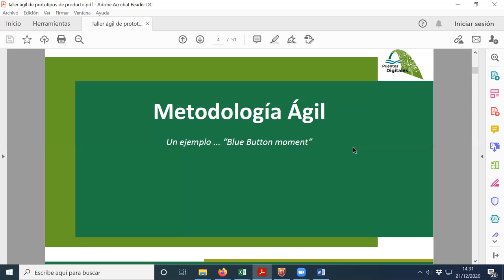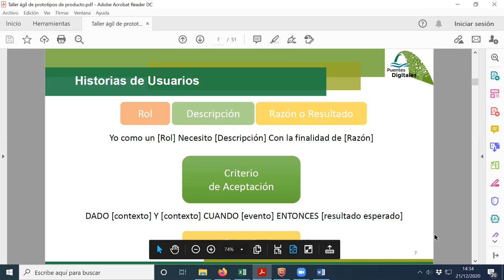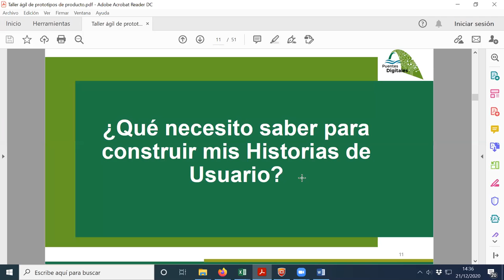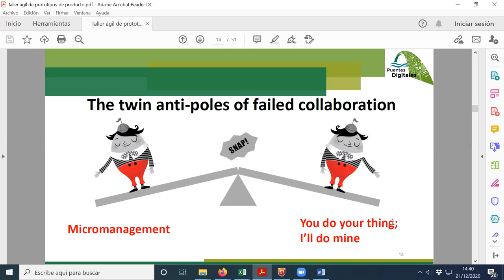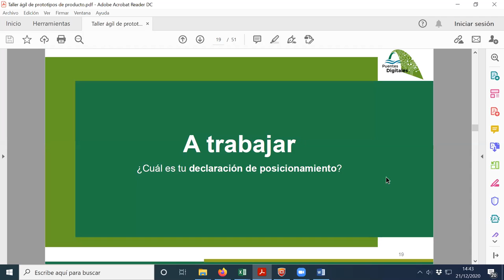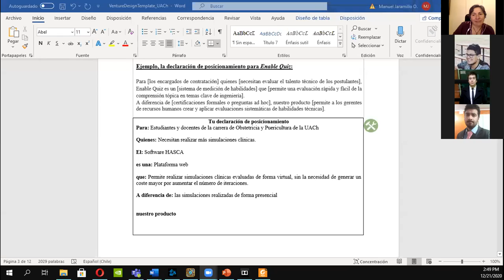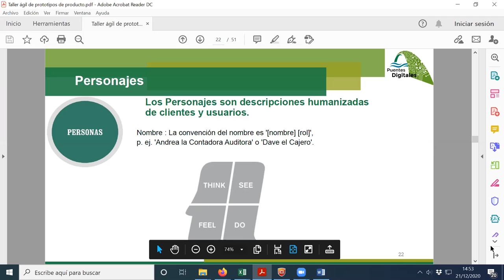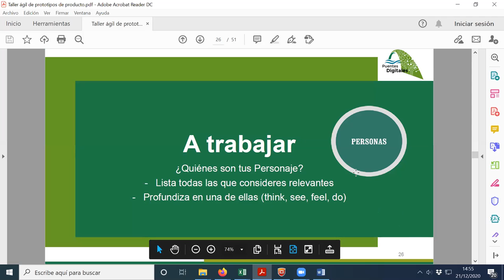[INFO253] Sesión del 21/12/2020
Unidad Toma de Requisitos